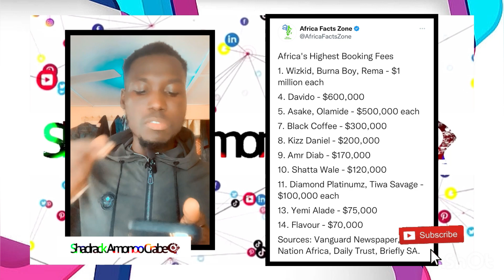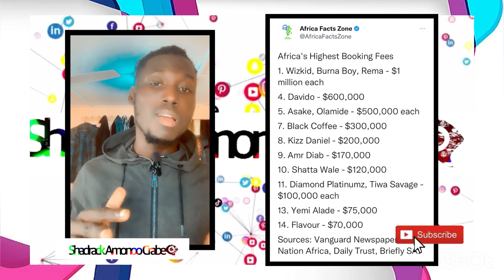Shatta Wale Is The Highest Paid Ghanaian Artist In Africa!-International Sources CONFIRMED!💵🇬🇭🔥